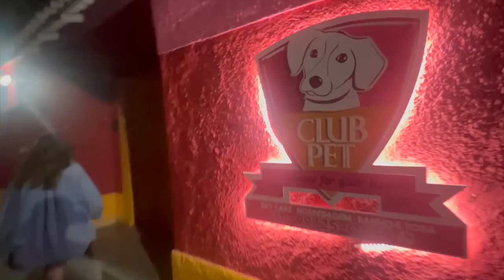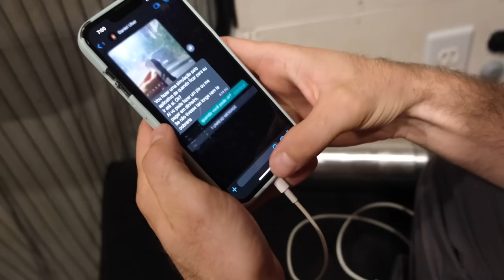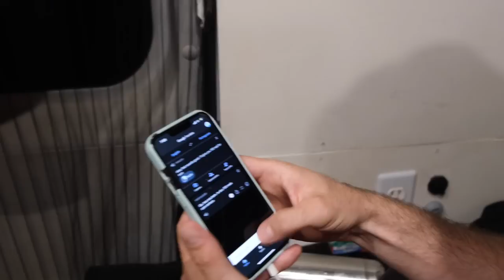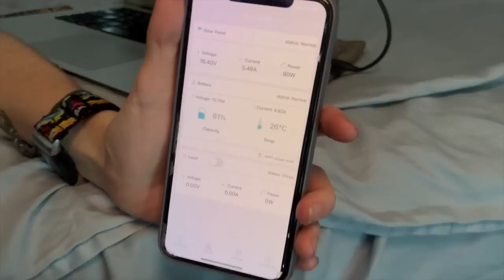WE LOST IT -- Van Life Brazil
We have learned our lesson! Traveling in Rio has been super fun but we still have a couple more places we have to hit before heading out! Pao de Azucar or Sugarloaf is a hot spot for beautiful views after taking two cable cars to the top. My dream comes true with a coconut on Copacabana then everything goes wrong…

Stick around for the skate park, beaches and the pets get some special surprises!

See you Thursday!